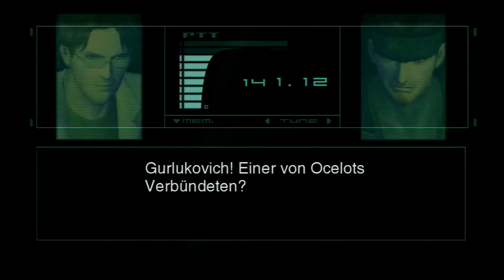METAL GEAR SOLID 2 ★SONS OF LIBERTY★ #02 [HD60/Ger] - Olga Gurlukovich | PS3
Nach den Vorfällen auf Shadow Moses, gehen Solid Snake und Otacon privat gegen den Bau von neuen Metal Gear Modellen vor. Auf einem Tanker der durch New York fährt, vermuten sie ein neues Modell, was sich auch als wahr herausstellt. Beim Versuch das ganze auffliegen zu stiehlt Revolver Ocelot Metal Gear und versenkt den Tanker und von Solid Snake fehtl seit dem jede Spur. 2 Jahre später wird der junge Raiden auf die Big Shell geschickt um die Geiseln die von Dead Cell genommen wurden zu befreien. Doch handelt es sich dabei nicht um eine normale Geiselnahme und von Raiden wird alles gefordert um Dead Cell und dei Patriots aufzuhlaten.

Lets Play Metal Gear Solid 2
Metal Gear Solid 2 Lets Play